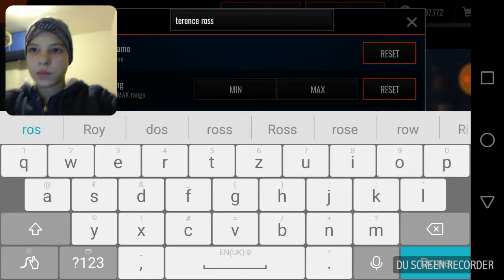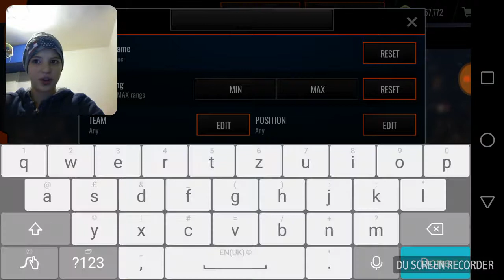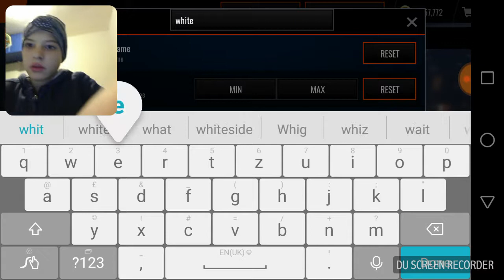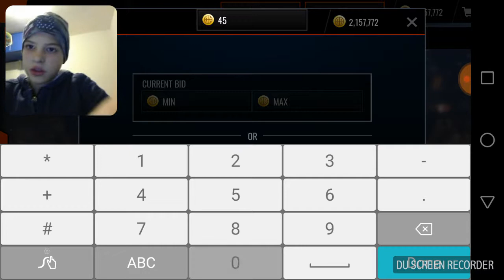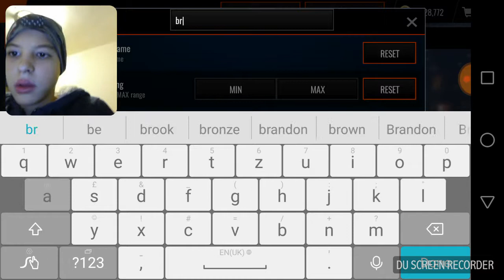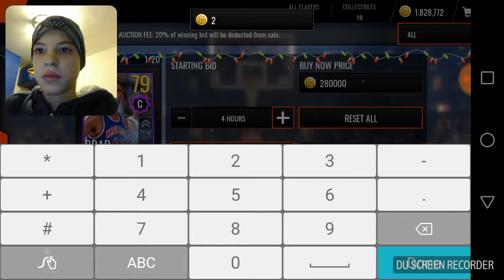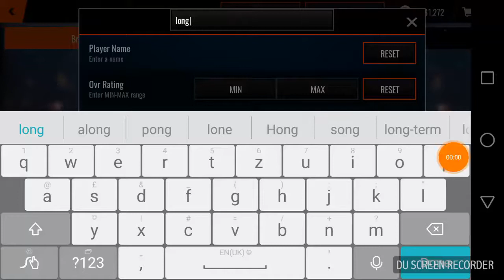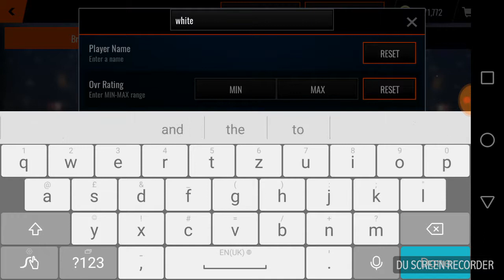8 ELLITE U JEDNOM PAC OPENINGU #4